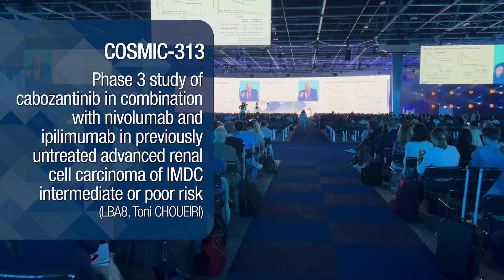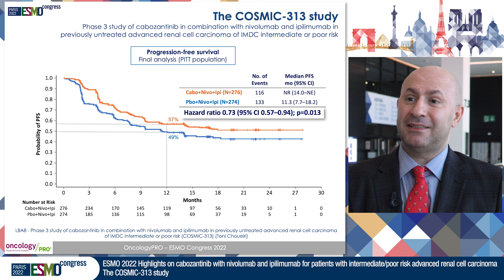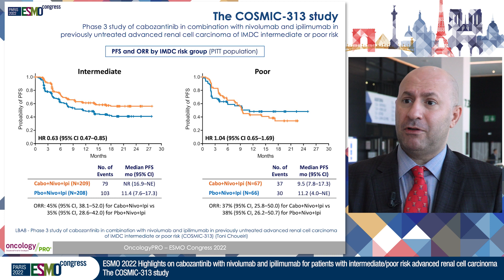ESMO22 Highlights on cabozantinib with nivo and ipi for intermediate/poor risk adv. RCC: COSMIC-313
LBA8 - Phase 3 study of cabozantinib (C) in combination with nivolumab (N) and ipilimumab (I) in previously untreated advanced renal cell carcinoma (aRCC) of IMDC intermediate or poor risk (COSMIC-313)
Presented by Toni Choueiri